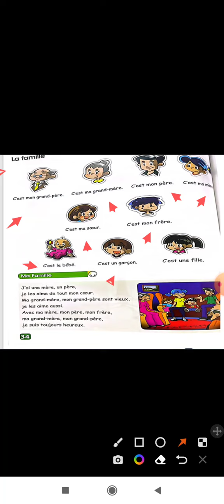page 33 et 34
Video from Amina